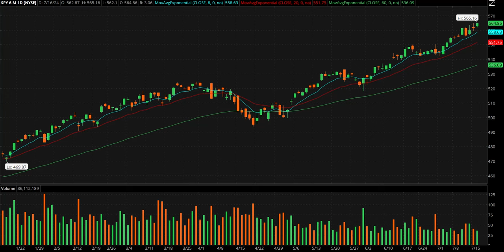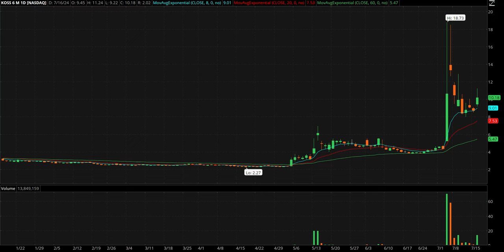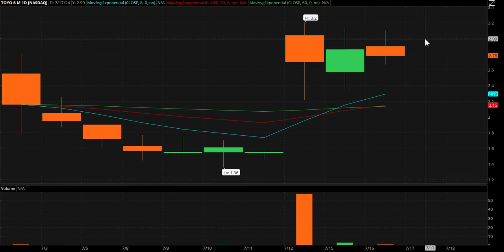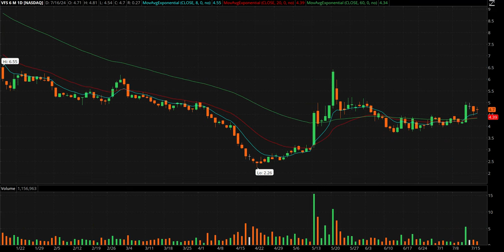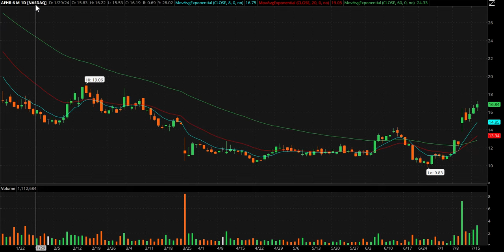Day Trading Watch List Video for July 17th